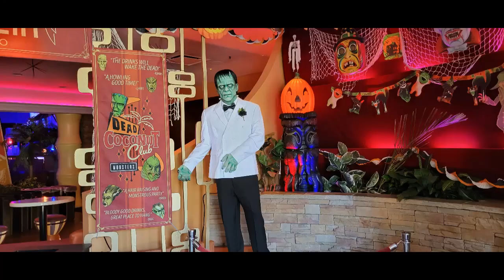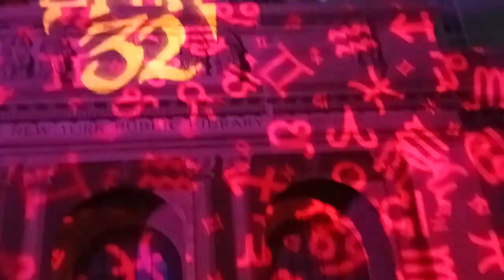Horror & Thrills: The Best of HHN 33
Let's take a quick dive into Universal Orlando's Halloween Horror Nights 2024. New features and old friends (fiends?) await us on this HHN 33 journey of horror and thrills.